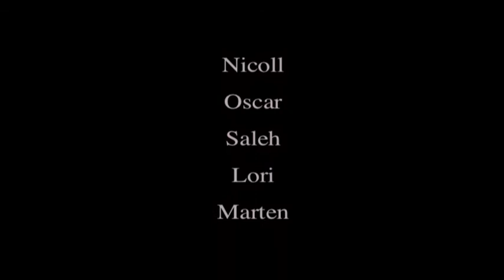The Shoplifter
A Story with no dialog, the students made this during their first week in the lin4youth video program.